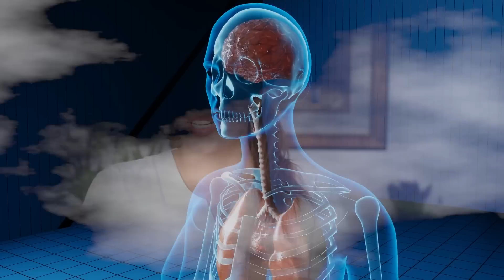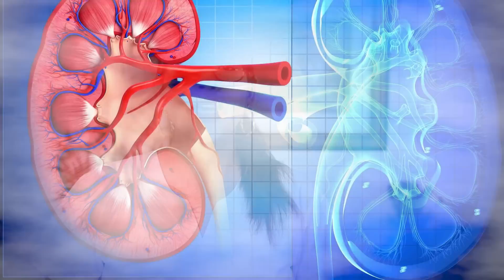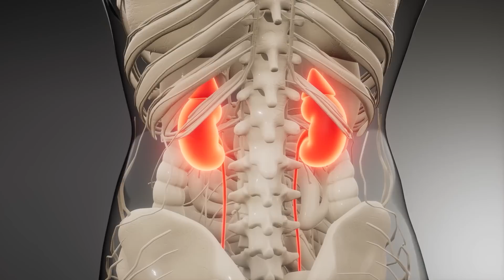Esto Indica Daño Renal - Síntomas De Daño En Lo Riñones - Signos Que Indican Riñones Enfermos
Esto indica daño renal!
Descubre los síntomas más comunes que indican daño en los riñones o riñones enfermos.

riñones,
daño renal,
Riñones Enfermos,
Enfermedad Renal,
Síntomas de Riñones Enfermos,
Síntomas de Enfermedad Renal,
Como Prevenir Enfermedad Renal,
Causas de Enfermedad Renal,
Como Tratar Insuficiencia Renal,
Síntomas de Insuficiencia Renal,
beber agua,
agua,
hidratacion,
ejercicio,
salud de los riñones,
proteger riñones,
protege tus riñones,
cuidar los riñones,
revertir,
calculos renales,
piedras renales,
piedras en los riñones,
dolor de riñones
remedios caseros,
tratamientos naturales,
suplementos naturales,